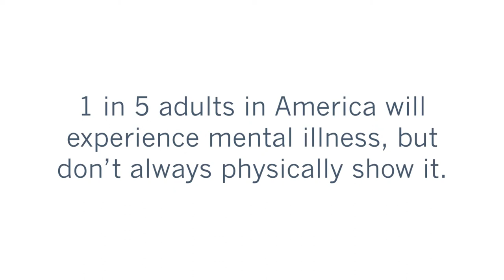Can you see mental health from the outside? Intro